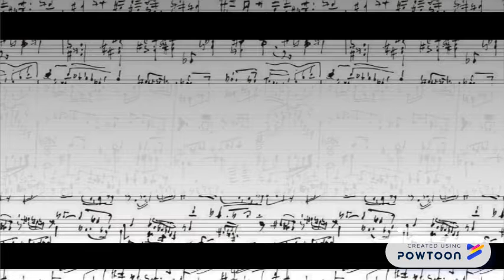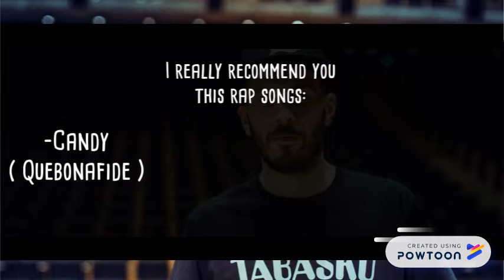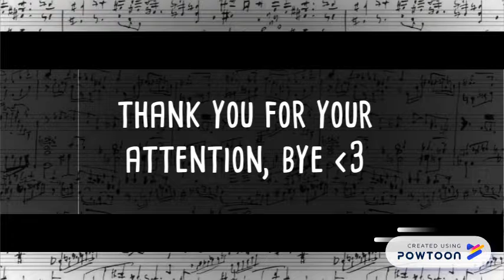Polish modern music